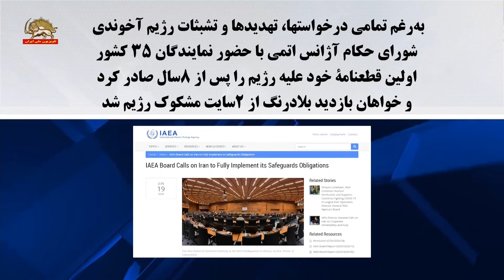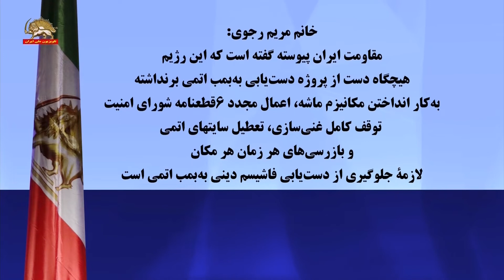حمایت نمایندگان کنگره آمریکا : از قطعنامه حمایت از خواست مردم ایران برای برقراری یک جمهوری دموکراتیک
لی زلدین نماینده کنگره آمریکا
 ما از تلاش اصیل مردم ایران  برای رسیدن به آزادی  پشتیبانی می کنیم
تام مک کلینتاک نماینده کنگره آمریکا
بی دلیل نیست که اکثریت قوی دو حزبی در مجلس نمایندگان آمریکا گردهم آمدند تا از این قطعنامه که اقدامات تروریست رژیم ایران را محکوم می‌کند، حمایت کنند. علت این است که جهان اکنون نظاره گر مبارزه مردم ایران برای آزادی است و از آرمان شما حمایت  می کند.
ما می بینیم که چگونه مردم ايران هر ساله به خيابان ها  سرازير شده اند تا خواستار آزادي و عدالت که حق تک تک انسانهاست شده اند.
ما صداي شما را مي شنويم. رژيم حاکم حقوق مردم ايران را از آنها سلب کرده و به خاطر اين کار مشروعيت خود را از دست داده است.
ايران يکي از قديمي ترين و بزرگترين تمدن هاي تاريخ است، اما توسط مشتي اوباش در حکومت نامشروع مذهبي حاکم سرکوب و غارت شده است. درحاليکه  آخوندها سرکوبگر تر و افراطي تر شده اند، مقاومت بين المللي عليه آنها نيز قوي تر و قاطعانه تر شده است
بطور فزاينده روشن ميشود که حاکمان ايران در وحشت از اين مقاومت هستند. در جريان تظاهرات بزرگ اپوزيسيون در اواخر سال ۲۰۱۸ ميلادي، حاکمان اينرتنت را بمدت بيش از يک هفته مسدود کردند تا اطلاعات و اخبار در رابطه با تظاهرات و خشونت حکومتي را سرکوب کنند.

البته مردم ايران با دروغهاي حاکمان مستبد غريبه نيستند. شعارها روي ديوارهاي تهران ميگويند: «رژيم آخوندي ويروس کروناي واقعي است». مشهورترين هشتگ هاي توييتر از ايران ويروس_خامنه اي و ويروس_جمهوري_اسلامي بوده است.

من قطعنامه شماره ۳۷۴ مجلس نمايندگان را جهت ارائه راه حل براي آينده ايران معرفي کردم که اکنون ۲۲۱ عضو کنگره زير آنرا امضا کرده اند.

اين اولين بار است که مجلس نمايندگان يک راه حل جامع براي مقابله با تهديد رژیم ايران را ارائه ميدهد. اين راه حل متکي به مردم ايران و نه اقدامات نظامي است.

اين اقدام قويا از جانب هر دو حزب مورد حمايت است و شامل پشتيباني نمايندگان از ۴۱ ايالت و ۱۲ کميته است، از جمله کميته هاي امور خارجي، تسليحات، امنيت داخلي، تخصيص بودجه و اطلاعات.
اين هفته اين قطعنامه برای وزير امور خارجه آمريکا مايک پومپئو ارسال شد، بهمراه اسامي ۲۲۱ امضاکننده، و بعنوان يک پيشنهاد سياستگذاري که دولت آمريکا بايد آنرا مد نظر قرار دهد.
اين قطعنامه در زماني ارائه ميشود که اپوزيسيون عليه رژيم ايران، يعني شوراي ملي مقاومت ايران، پيشرفت ها و شتاب فزاينده اي گرفته و بنابراين هدف اصلي تروريسم رژيم در سطح جهاني گشته است.
مقاومت ايران اصلي ترين هدف سرکوب در داخل ايران بشمار ميرود. بسياري از حاميان مقاومت اخيرا در داخل ايران بخاطر حمايت از اين جنبش دستگير شده اند. در ماه نوامبر گذشته، رژيم حداقل ۱۵۰۰ تظاهرکننده بيگناه را که عليه پنهانکاري، سوء مديريت و فساد آن قيام کرده بودند کشتار کرد.

در حاليکه قرار است در ماه اکتبر تحريم هاي تسليحاتي سازمان ملل عليه رژيم لغو شود، اين قطعنامه مسير موثري براي آمريکا ترسيم ميکند تا با رژيم ايران مقابله کند.

   اين امر مستلزم اين است که با ديکتاتوري حاکم بر ايران بعنوان ياغي بين المللي رفتار شود. و مستلزم این است که با همه امکانات حمايت معنوي و مادي از اپوزيسيون ايران صورت گیرد  تا ايران را از شر ديکتاتوري فاشيستي آزاد کند، سنت افتخارآميز ايران را برقرار سازد، و ايران را در مقام بحق خود در ميان کشورهاي متمدن جهان قرار دهد.

این که  تعداد زيادی از اعضاي کنگره با هم متحد شده اند تا   اعمال تروريستي رژيم ايران را محکوم  کنند و حمايت ما از نبرد مردم ايران براي آزادي را  اعلام کنند حاکي از تاثير و پايداري جنبش اپوزيسيون است.

داگ لامالفا نماینده کنگره آمریکا
رژيم فعلي حاکم بر تهران فاسد، سرکوبگر و غيراخلاقي است. طي چند دهه گذشته، اين رژيم مردم آمريکا و ايران را  مورد آزار و اذيت و کشتار قرار داده است. کنگره آمريکا بايد همچنان از شرکاي اروپايي و آسيايي ما درخواست کند که مسخره بازي مذاکره با رژيم آخوندي را رها کنند .

جويس بيتي نماینده کنگره آمریکا
مردم ايران در جريان تظاهرات و جنبش هاي خود، که در خلال آنها نقش زنان بشدت برجسته است، نشان داده اند که از  آزادي و دمکراسي و کثرت گرايي حمایت می کنند. قطعنامه شماره ۳۷۴ مجلس نمايندگان تروريسم حکومتي ايران را محکوم و از خواست مردم ايران براي برقراري يک جمهوري غیرمذهبی و دمکراتيک حمايت ميکند.

انجی کریگ نماینده کنگره آمریکا
سلام من انجی کریگ نماینده کنگره از منطقه دوم مینه سوتا هستم. باعث افتخار من است که از حامیان قطعنامه ۳۷۴ باشم . قطعنامه ای که حملات تروریستی رژیم ایران را محکوم می کند و از مردم ایران  و تظاهرات مستمر آنها علیه رژیم حمایت می کند مردم ایران و امریکا هر دو برای آزادی، دمکراسی، کثرت گرایی، برابری جنسیتی، انتخابات آزاد و منصفانه و اقتصاد آزاد ایستادگی میکنند . .

تام امر نماینده کنگره آمریکا
من تام امر هستم و منطقه ۶ مینه سوتا را نمایندگی می کنم. خوشحالم که به شما می پیوندم و از دمکراسی در سراسر جهان حمایت کنم.
من در کنار میلیونها ایرانی که شجاعانه برای آزادی به خیابان ها رفته اند، شانه به شانه می ایستم. شما از رژیم دیکتاتوری ایران، سرکوب  بیرحمانه داخلی، سیاست خطرناک خارجی و فقدان پیشرفت اقتصادی خسته شده اید. این رژیم از اواسط ماه نوامبر (آبان۹۸) صدها و صدها معترض را کشته است.

دان بیکن نماینده کنگره آمریکا
من دان بیکن، نماینده کنگره از منطقه ۲ نبراسکا هستم. امروز، من در حمایت از ایرانیانی که در ایران زندگی می کنند و خواهان آزادی هستند صحبت می کنم. ما می دانیم که رژیم  ایران مردم خود را سرکوب می کند، حقوق و آزادی های مردم را نادیده میگیرد و فراتر از آن، ترور را به خاورمیانه و سراسر جهان صادر می کند. این رژیم بزرگترین صادر کننده ترور در جهان است.